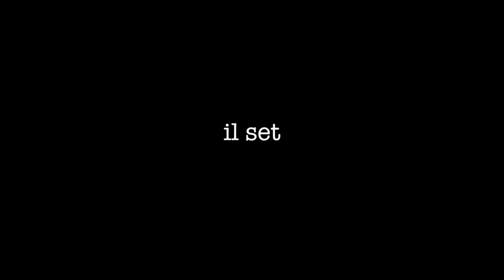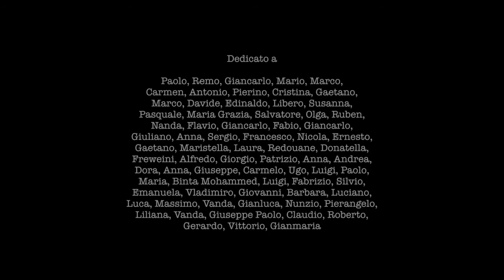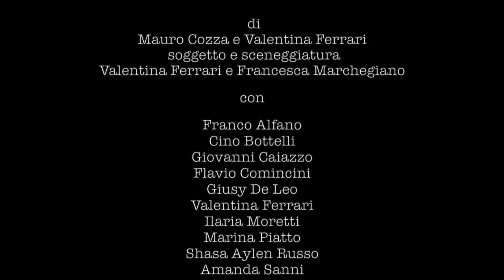La Sorgente- Il Folle Sogno (Fondazione Somaschi)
La nostra Casa Alloggio “La Sorgente” di Como, che ospita persone sieropositive o in AIDS ha dato vita a questo splendido cortometraggio.
Il corto è stato realizzato dagli ospiti insieme a registi, attori e musicisti professionisti ed è stato presentato anche al Festival di Cannes.
In questo corto i “ragazzi” della Sorgente hanno riversato le loro storie, le loro paure e le loro emozioni.